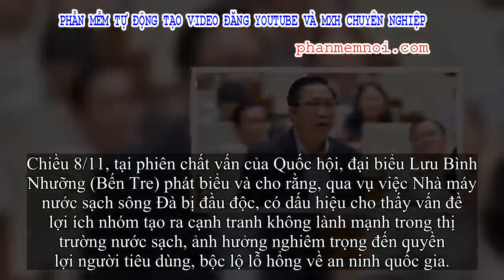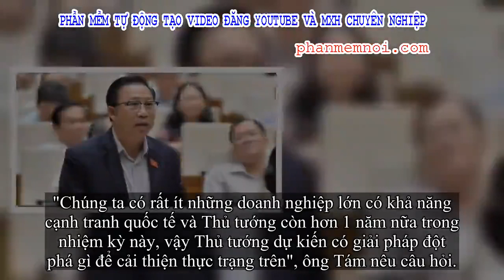✅ Thủ tướng trả lời chất vấn về an ninh nước sạch cho dân